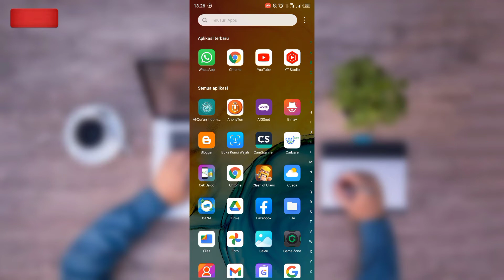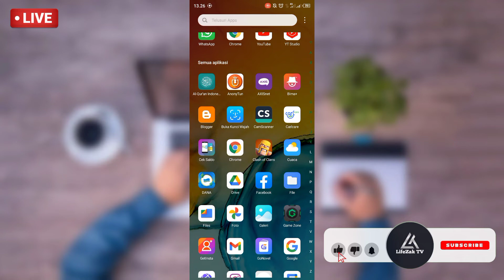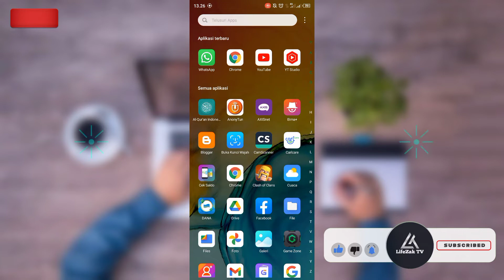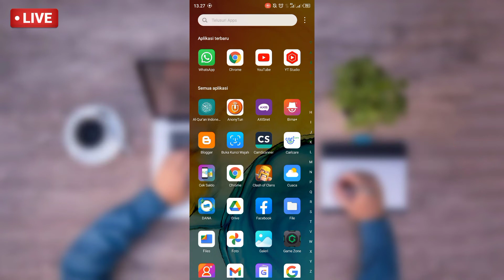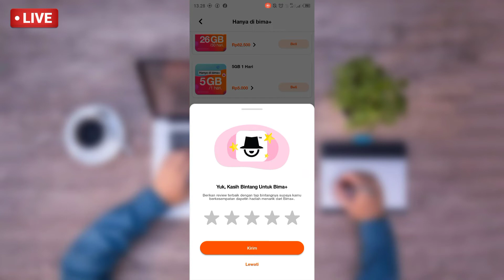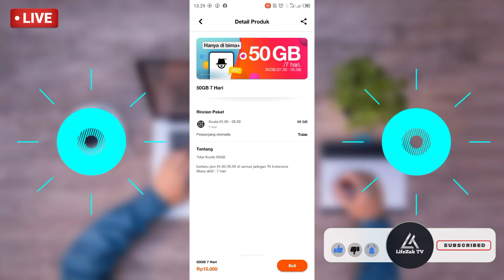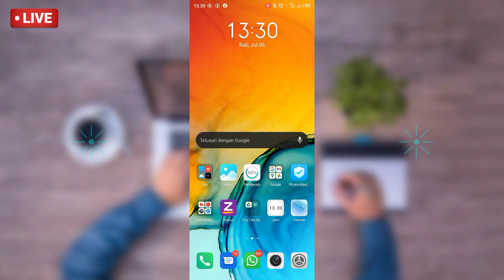Tips dapatkan Kuota tri 50 GB dengan harga 10K..||.. Trik dan Tips Kuota Murah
Indonesia menghadirkan program “Tebus Murah Kuota Hingga 50 GB”. Melalui program tersebut, pelanggan Tri bisa mendapatkan paket kuota 50 GB dengan harga mulai Rp 10.000,
Total Kuota 50GB berlaku jam 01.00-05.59 di semua jaringan Tri Indonesia Masa aktif : 7 hari. Rincian Paket. Kuota 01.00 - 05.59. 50 GB. Berlaku 7 Hari.